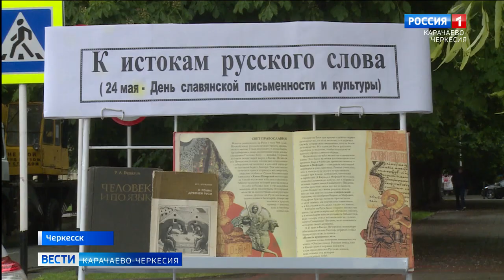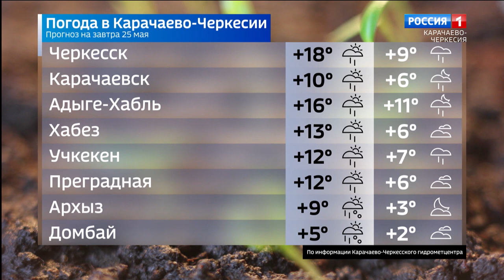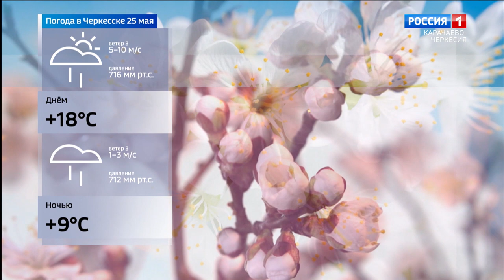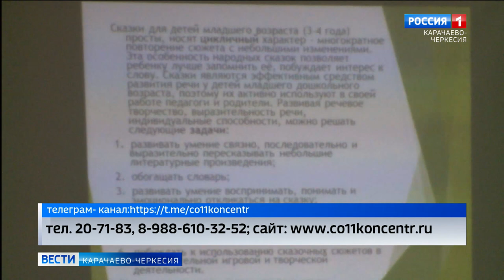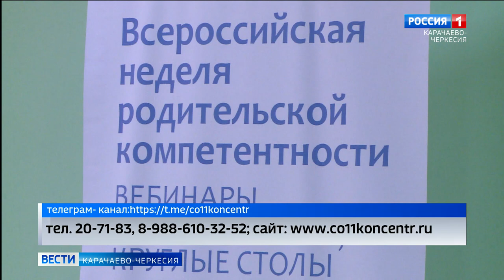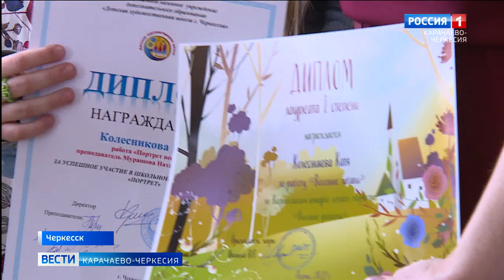Вести Карачаево-Черкесия 24.05.2022